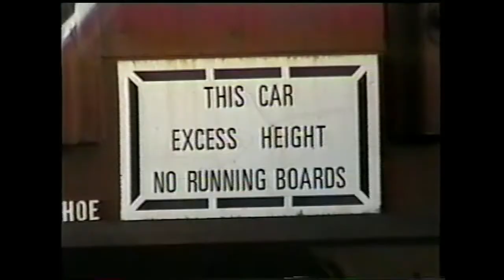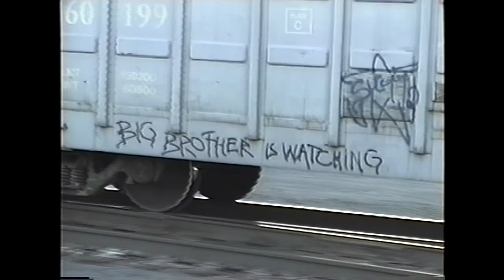STOLEN COATS [PART 9]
[2004] Grab your remote control, arm your pause button, and prepare yourself for a high speed adventure that will give viewers an inside look at an underground art phenomenon where artists use freight trains as canvas. Watch as several trains get covered with aerosol paints and see pieces that have traveled across the continent to be spotted by our cameras. You'll be blown away by the hundreds of trains featured, interviews and sound bites, all original neck-breaking soundtrack, and never before seen bonus footage. WORD.